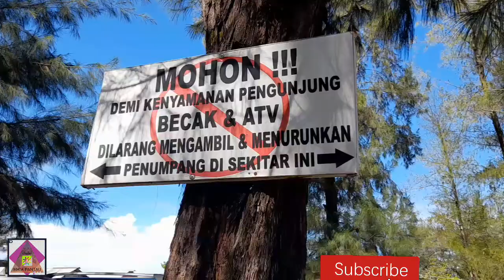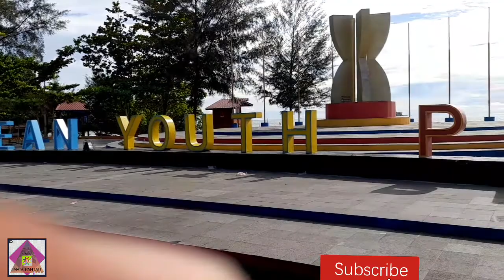Trip Report 3, Bogor ke Pariaman, Indahnya dl intipan camera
Assalamualaikum ww..
semangat dan antusias kami menjumpai kolega semua untuk menyapa sebagai tanda keakraban..

salam.kompak MATA PANTAUCHANEL BYSYAMSUL NAIDI.